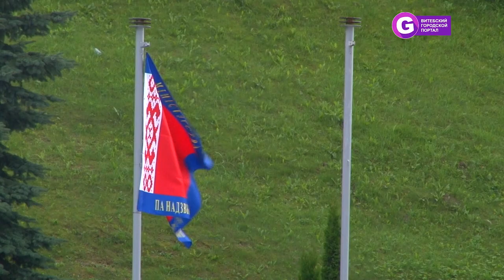Праздник МЧС 2018. Парад МЧС в Витебске. День МЧС в Витебске 2018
25 июля в Витебске МЧС провел парад техники и большое красочное шоу в честь своего профессионального праздника. На площадке Летнего амфитеатра состоялись показательные и развлекательные мероприятия для жителей и гостей города Витебска.

Празднование началось с парада пожарного транспорта — он проехал от улицы Жесткова по улице Ленина к площадке возле амфитеатра. Затем зрителей ждало захватывающее выступление спасателей: автомобильный дрифтер, водяные фонтаны, кроссфит, ликвидация последствий ДТП с опрокидыванием и взрывом автомобиля, и многое другое. В празднике задействовали авиацию МЧС с десантированием спасателей-парашютистов.